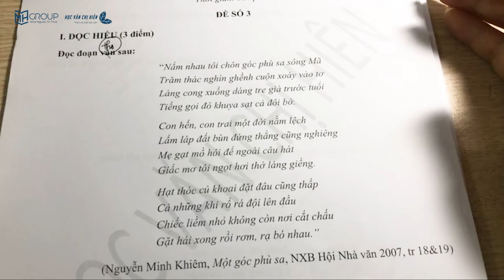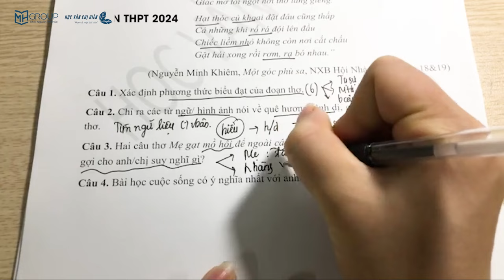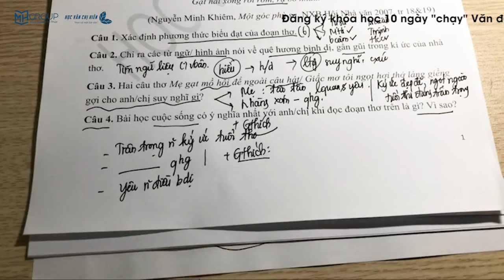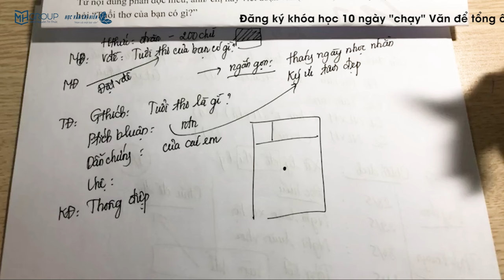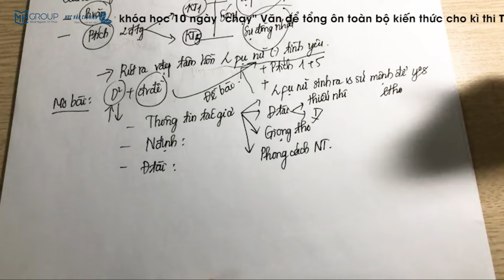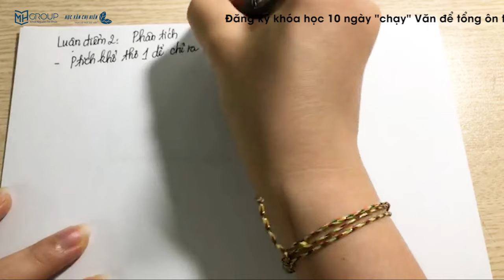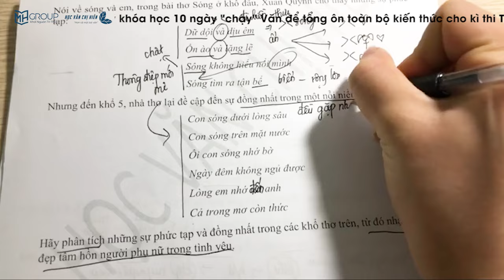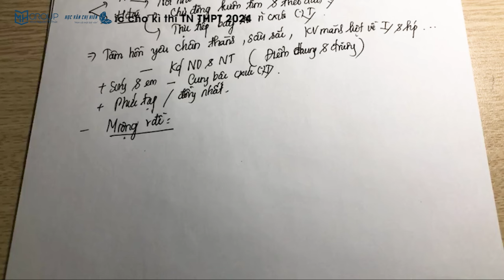CHỮA ĐỀ TRỌNG TÂM "SÓNG" || HỌC VĂN CHỊ HIÊN